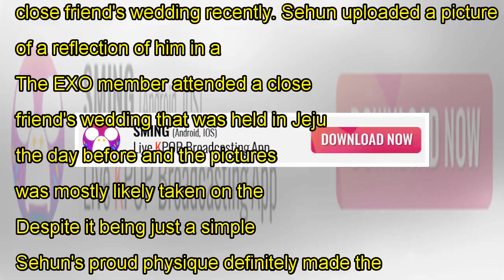Sehun Teased Fans with His Dashing Look That He Attended a Close Friend`s Wedding in Recently